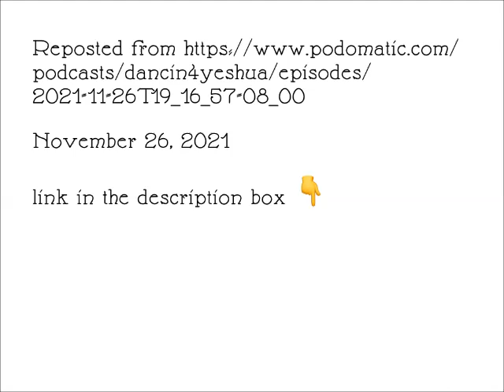Episode 21 - The bread and the wine